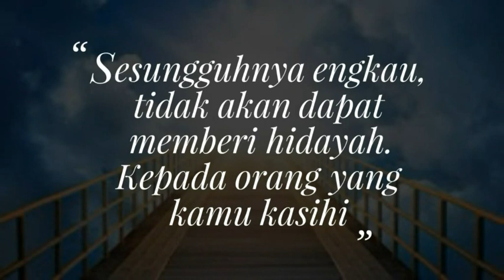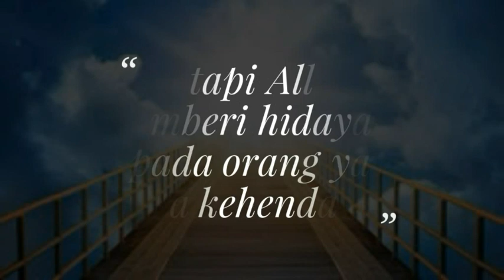SUBHANALLAH!! KISAH MUALAF DR.YUSHA EVANS, MANTAN MISIONARIS DAN MENTERI PEMUDA SOUTH CAROLINA, AS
Hidayah adalah petunjuk hidup, yang diberikan Allah kepada setiap manusia. Hidayah sendiri merupakan rahasia Allah. Yang Allah berikan kepada orang-orang yang DIA kehendaki. Hidayah adalah salah satu bukti kekuasaan Allah, terhadap hamba-NYA. Allah sang pemilik dunia dan juga alam semesta. Datangnya hidayah, tentu juga bergantung pada kehendak-NYA. Dan akan diterima oleh hamba yang dikendaki-NYA pula.

Sebagaimana terdapat di dalam Al-Qur'an. Yaitu surat Al Qashash Ayat 56. Allah berfirman :
"Sesungguhnya engkau (Muhammad). Tidak akan dapat memberi hidayah atau petunjuk. Kepada orang yang kamu kasihi. Tetapi Allah memberi hidayah. Kepada orang yang DIA kehendaki dan Allah lebih mengetahui orang-orang yang mau menerima petunjuk”. (QS.Al Qashash Ayat 56)